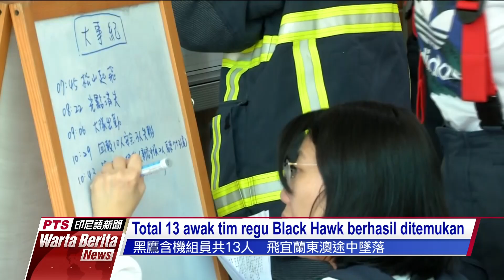20200102 Warta Berita PTS Taiwan公視印尼語新聞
Pemilu 2020 tidak sampai 10 hari, suara imigran baru pun menjadi rebutan para partai politik. Jangan lupa saksikan Forum Diskusi Program Imigran Baru Pemilu 2020 PTS, bersama nara sumber satu-satunya peserta pileg berlatar belakang imigran baru generasi kedua, Keng Kim-yung.

Satu unit helikopter Black Hawk milik Kementerian Pertahanan Nasional pada tanggal 2 Januari dilaporkan hilang kontak. Helikopter menuju Dong’ao Yilan dalam rangka kegiatan hiburan tahun baru Imlek, namun mendadak mendarat darurat di kawasan pegunungan di Wulai, kota New Taipei, kini 8 awak meninggal dan 5 terluka parah.

Tanggal 1 Januari, petugas pencegahan epidemi segera melakukan tugas pembasmian terhadap 23 ribu ekor ayam di peternakan ayam di kabupaten Yunlin.